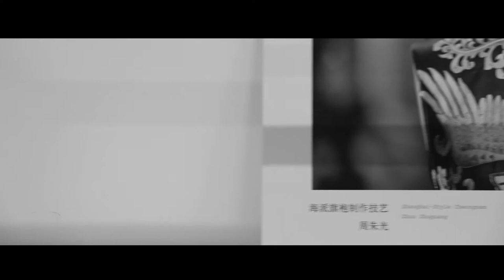Amazing China: A Contemporary Exhibition of Chinese Arts & Crafts Preview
Starting on the 4th of October, the exceptional London Craft Week begins. In this trailer, you can see a preview of 'Amazing China: A Contemporary Exhibition of Chinese Arts & Crafts'. The flawlessly curated exhibition showcases an incredible display of diverse Chinese art.